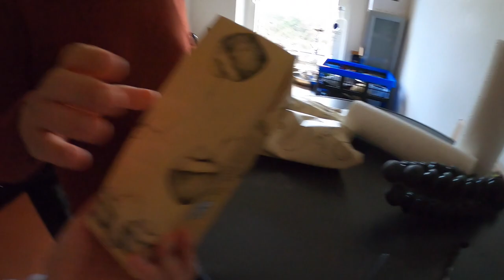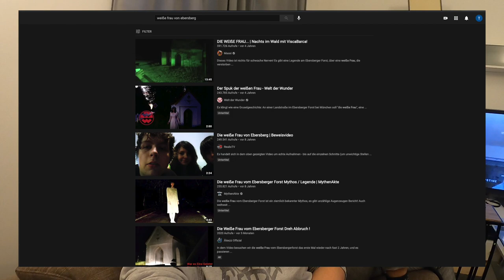HEFTIGSTER LINSEN EINTOPF & DIE WEIßE GEISTERFRAU BESUCHEN?!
euda Tati kocht uns wieder etwas saftiges mit unseren Koro Sachen
und wir erfahren von einer sehr bekannten Geister Story hier in München:
die weiße Geisterfrau von Ebersberg
sollen wir dahin fahren?

🛍️ für alle die Sushi selber machen wollen*: